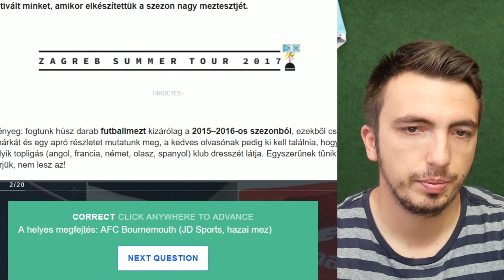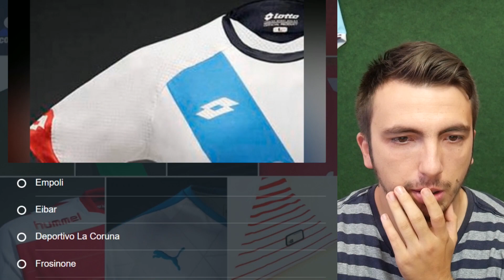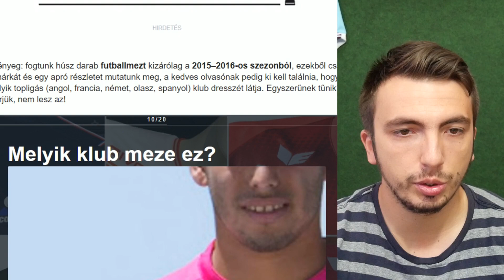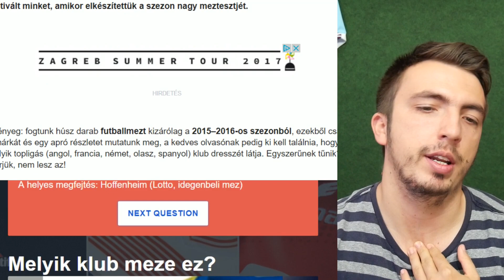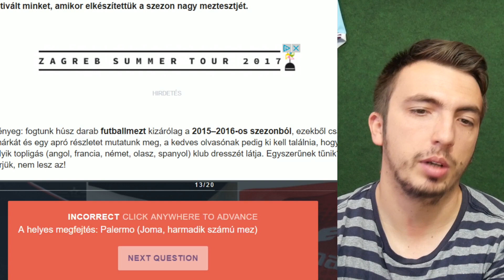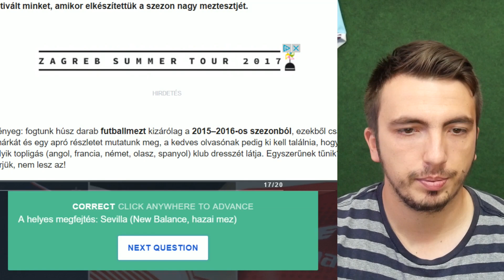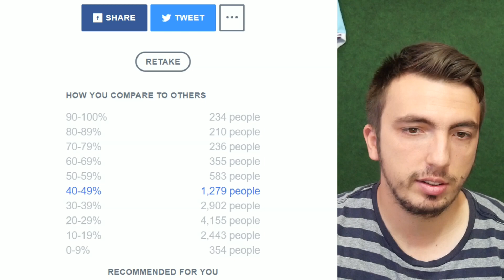A NAGY MEZ TESZT!!️ ⚽👕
Egy kis focis kvíz! Jó szórakozást! :D

Gépem konfigja:
►Alaplap: ASUS Z270- P PRIME
►Processzor: Intel i7 7700
►RAM: Kingston HyperX Fury Black 16GB 2400Mhz
►Videókártya: ASUS ROG-STRIX GTX1060 O6GB
►HDD: WD Blue 2TB
►SSD:  Kingston 120GB